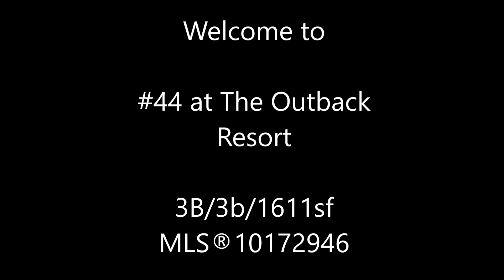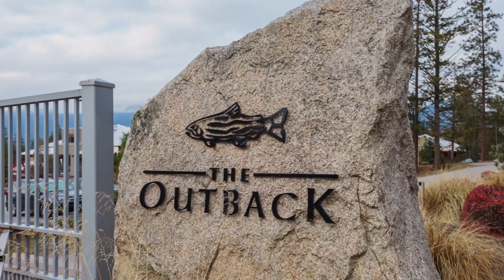44OutbackDrone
Outside perspective of Unit #44 at Outback Resort